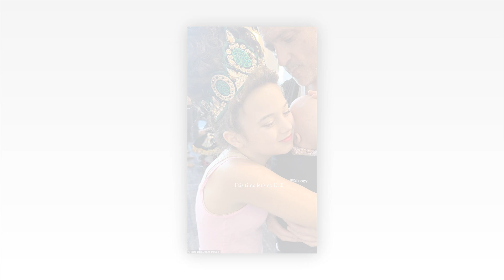Jenna Dewan cuts a casual figure in a low cut bodysuit as she sips on an iced coffee after finally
Jenna Dewan cut a casual figure as she grabbed an iced coffee in Studio City, Los Angeles on Sunday.

The actress, 43, looked stylish in a pair of dark green wide trousers and a low cut black body suit.

The Step Up star added a pair of black sandals to her outfit and a woven leather tote bag.
The dancer finished her chic ensemble with a pair of dark sunglasses and left her hair loose as she sipped on a large iced coffee and glanced at her phone.

Jenna appeared thoughtful as she left juice bar Kut just weeks after finally settling her divorce with her ex-husband Channing Tatum.
The former couple's contentious court battle over the Magic Mike franchise is finally over as the former couple came to an agreement and settled their divorce.

Talks between the exes stalled for years as they fought over the intellectual property and the distribution of money Tatum earns from the successful movie franchise.

Although details of the settlement are not public, the pair signed a binding judgement that conclusively resolves the dispute.

That means the trial showdown between the battling exes that was scheduled for December is now off.

If Tatum or Dewan have any future disagreements over custody, they have agreed to work it out privately with a judge, according to court records submitted to an LA judge.

Both also mutually agreed to waive spousal support from one another.

Dewan and Tatum married after meeting while on set of the 2006 film Step Up.